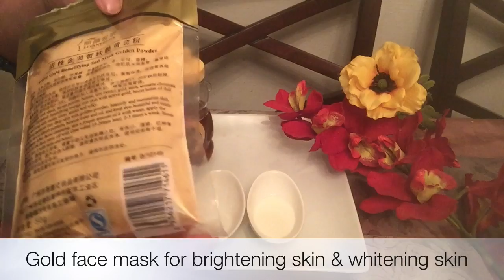24k Golden Face Mask For Glowing & Fair Skin | 5-8 Years Younger|Rang Gora Karne ka Tarika by Rani g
beauty tips in urdu hath paon white krny ka tarika | paon fori white karny ka tarika | feet whitenin.

beauty tips in urdu desi totkay for skin whitening youtube beauty tips in urdu tips for beautiful skin in home in urdu homemade skin whitening tips in urdu indian beauty tips for face whitening homemade skin whitening home remedy for skin whitening in 3 days how to whiten skin overnight how to whiten your skin in 3 days how to whiten body skin fast naturally skin whitening home remedies in 10 days how to lighten skin naturally and permanently instant whitening skin home remedies instant skin whitening products instant skin whitening lotion instant skin whitening treatment instant whitening face cream instant whitening fairness cream glowing skin in hindi home remedies for glowing skin for oily skin home remedies for glowing skin in 10 days home remedies for glowing face how to get glowing skin overnight home remedies for glowing skin for brides face packs for glowing skin subscribe channel. white skin tips in urdu \ hindi || beauty tips || how to get clear | fair | spotless skin | acne. anti aging tips in urdu||beauty tips|. unwanted hair removal tips in urdu||beauty tips||.